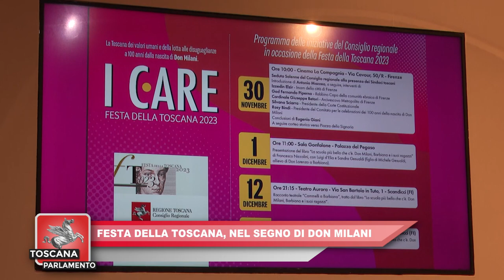ITALIA 7 -TOSCANA PARLAMENTO del 29.11.2023